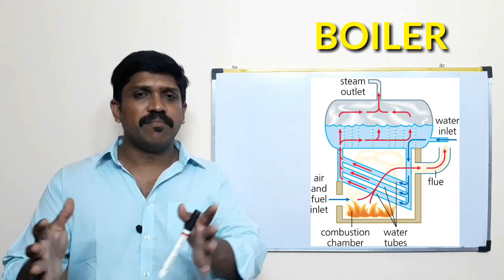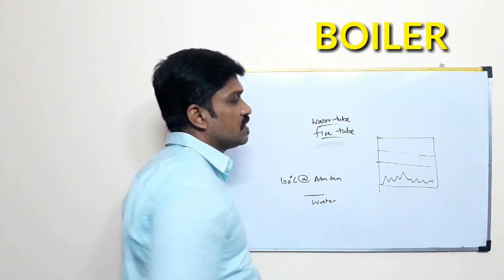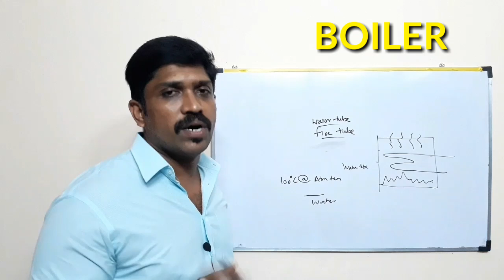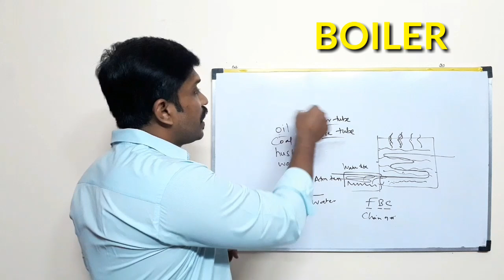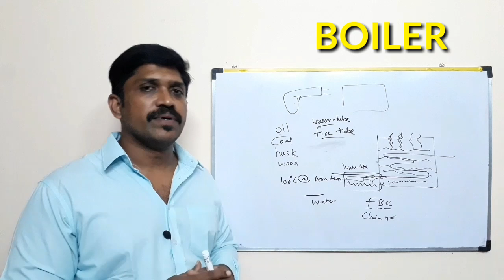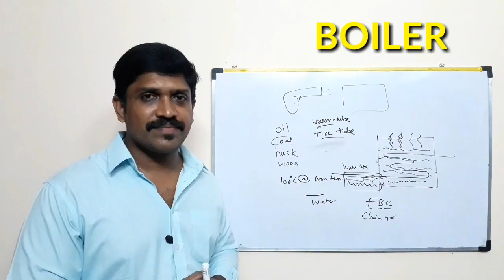Boiler Basics | Steam Boiler | Telugu | Ravishankar | Lohisya Media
Hello Friends,

This video gives you the information about Basics of boiler explained by Ravishankar in telugu
Lohisya Media